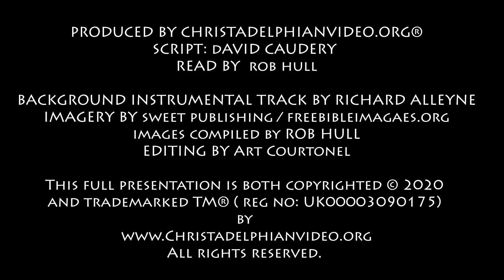Thought for September 27th 'Oholah and Oholibah ' Ezekiel 23:4